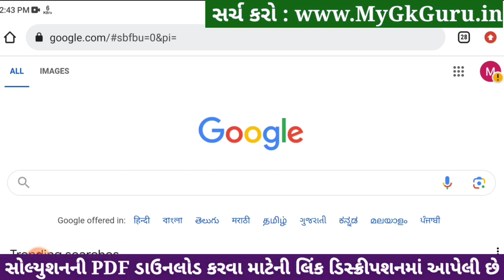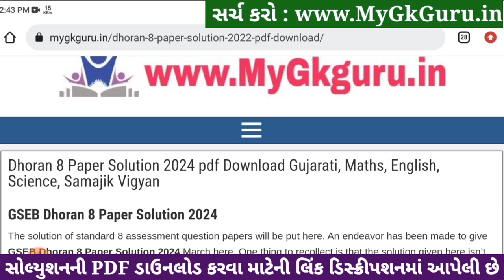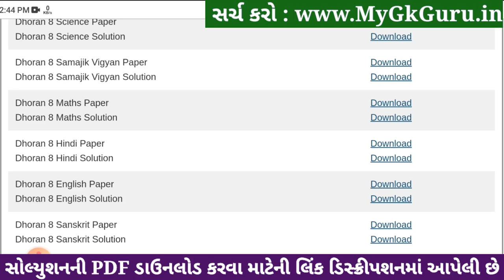Std 8 sanskrit paper solution 2024 80 marks, Dhoran 8 sanskrit paper solution 2024 std 8, 22 april